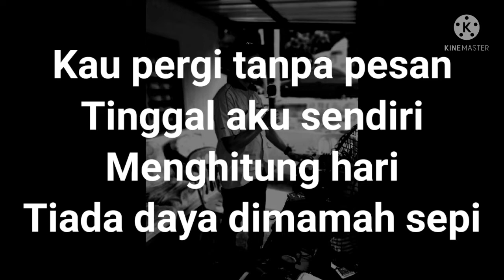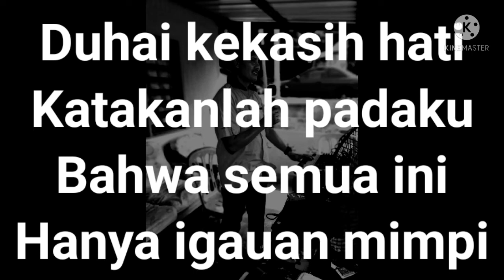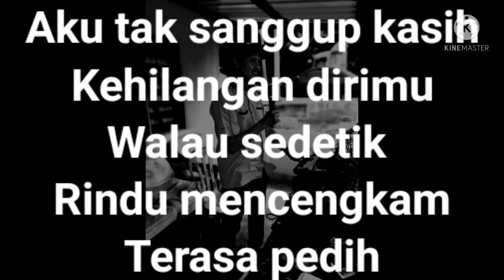Di Pintu Syurga - Dayang Nurfaezah ( Karaoke )